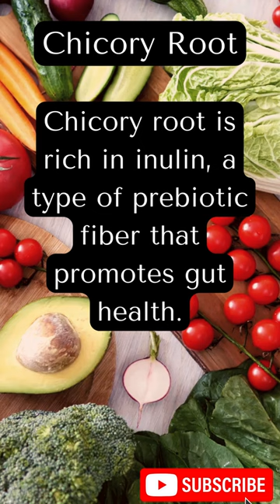Chicory Root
Chicory can be used for loss of appetite, upset, stomach, constipation, liver and gallbladder disorders, cancer, skin inflammation, and rapid heartbeat.

Chicory root is a prebiotic.

 It adds a unique and delicious flavor in herbal tea.

Although it has many benefits, there are some precautions to handling and consuming this plant.
Precautions include that Chicory Root may start menstruation during pregnancy and cause a miscarriage.
You could be allergic. Handling the plant might cause skin irritation.
Chicory root is a part of the Asteraceae/Composite family which include ragweed, chrysanthemums, marigolds, daisies, and many more.

ChatGPT & Canva were used to make this video.